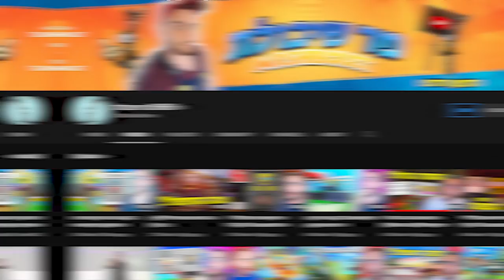מוכיח לאינדה גיים שמיינקראפט הכי טוב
לרכישת כרטיסים לאירוע

▬▬▬בואו לדבר איתי▬▬
▬▬▬▬אחרים▬▬▬▬
ביצים חינם למי שלוחץ על הקישור▼